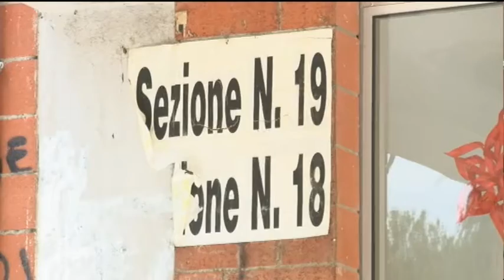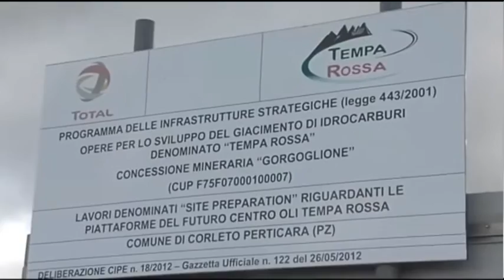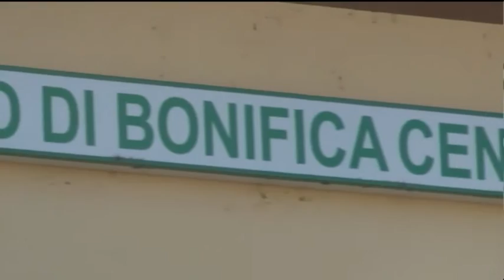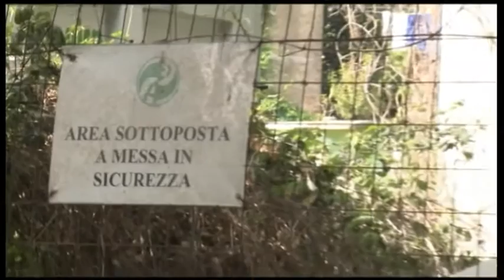TgSei Edizione delle 14 Lunedì 18 aprile 2016